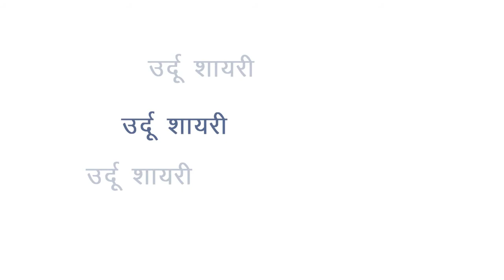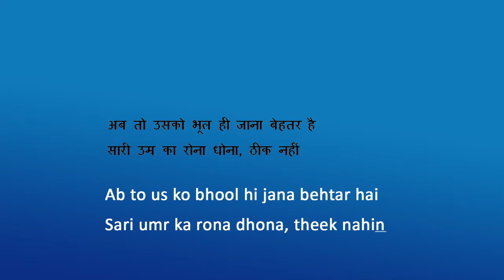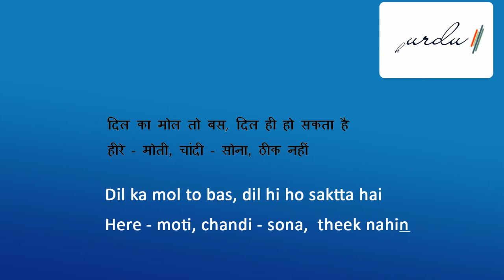Daily Ghazal | Jatinder 'Parwaz'| Aankhen, palken, gaal, bhigona theek nahin ...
As part of our 'Daily Ghazal' campaign, we are pleased to present Janaab Jatinder 'Parwaz', a Delhi based shayar.
Ambar Kharbanda
Urdu hai Iska naam
ambar@urduhaiiskanaam